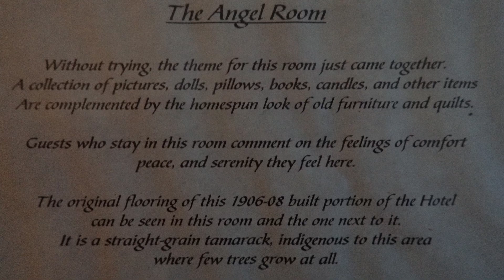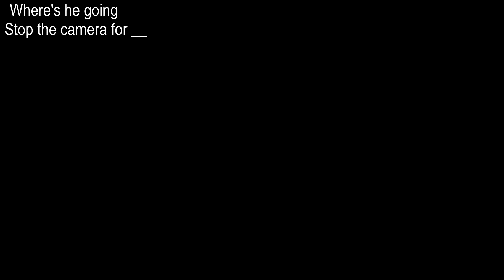Psychic & Paranormal | Talking with Spirits at Gooding Bed and Breakfast | S02E28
The staff and the resident spirits of this b&b in Gooding, Idaho insist it's "not really haunted."

**FILMED IN 2019, PRE-PANDEMIC**

Timestamps
0:00 The Angel Room at Gooding B&B
2:15 Shots of the town at dusk
3:18 Mediumship in the Angel Room
7:00 Standard Instructional Briefing for visiting ghosts
20:35 Description of visible entity movement
22:10 That time I saw someone go into the light